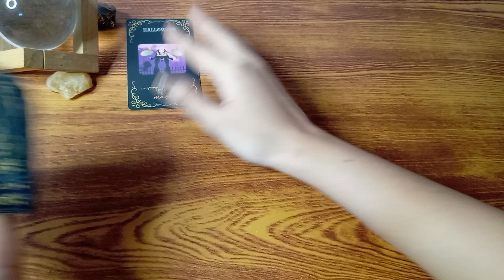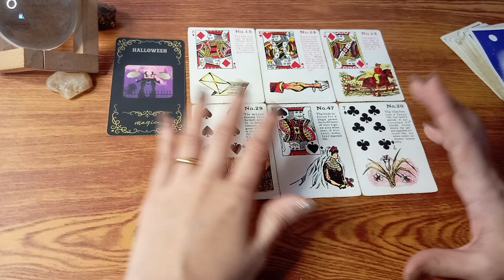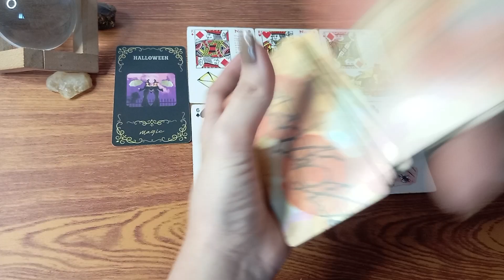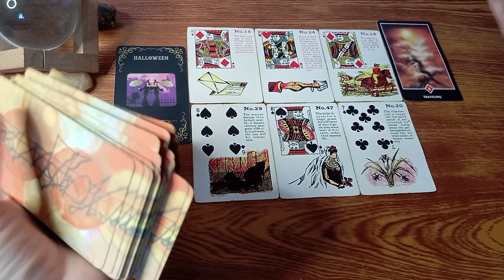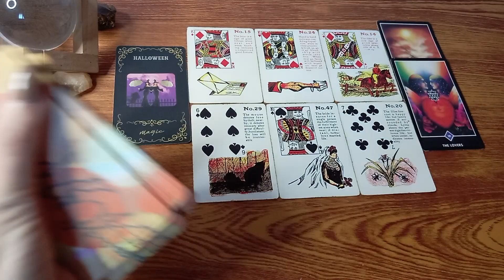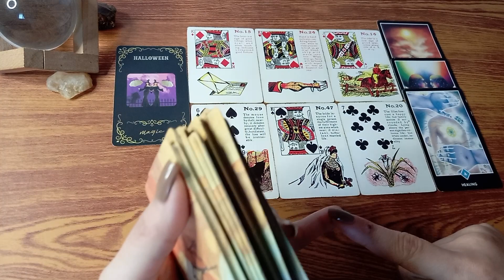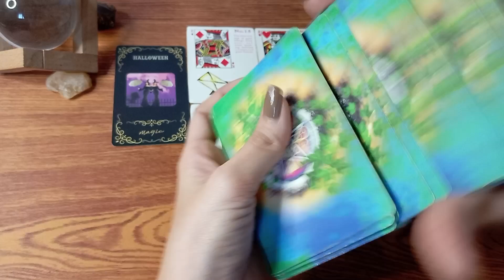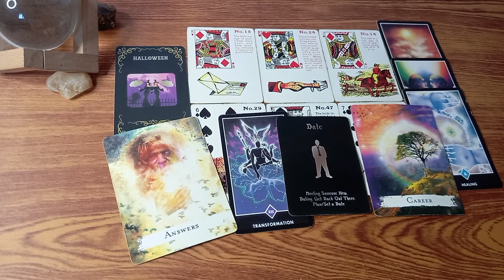🔮April 1,2023 ♉TAURUS ♍VIRGO ♑CAPRICORN;DAILY GABAY•EARTH SIGNS